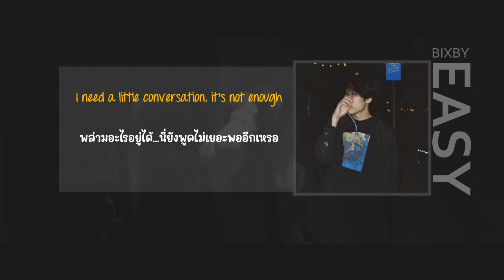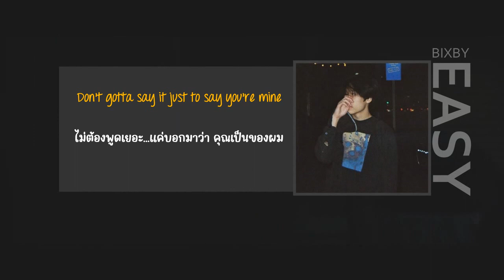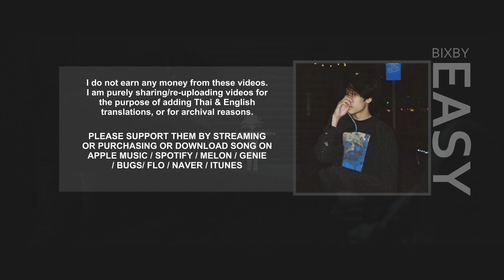[THAI SUB] bixby - EASY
bixby เป็นศิลปินหนุ่มจากสหรัฐที่ทำเพลงสไตล์ lo-fi ที่เราเพิ่งได้ฟังเพลงเขามาไม่นานมานี้เอง แต่ถือว่าเขาก็มาแรงนะคะเพราะตอนปล่อยเพลงออกมาก็ยอดสตรีมในสปอติฟายเป็นล้านเลย เลยอยากพามาแนะนำให้รู้จักกันหน่อย

ที่เลือกเพลงนี้เพราะเนื้อหามันสะใจดี 5555555 มันพูดถึงความสัมพันธ์อันคลุมเครือระหว่างคนสองคนที่คนหนึ่งปากบอกอยู่นั้นแหละไม่คิดอะไร ไม่ได้จริงจัง คุยๆกันไป แต่พฤติกรรมคือไม่ใช่อะ แต่ก็ยังปากแข็ง พอแรงใส่ก็ยังจะมาหัวเราะแฮะๆ ไม่เป็นไร แต่ก็ไม่ไปไหน แถมยังจะรั้งกันไว้อีก งงไปหมด 5555555 ช่วยสนับสนุนเขาด้วยนะคะ